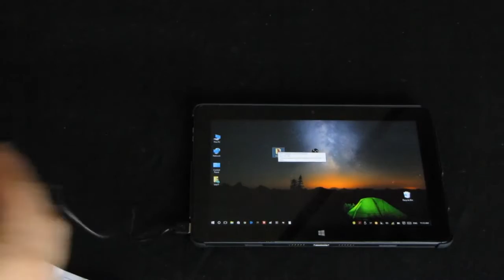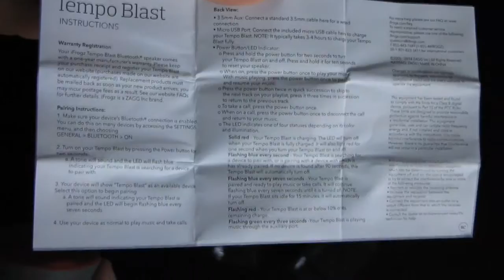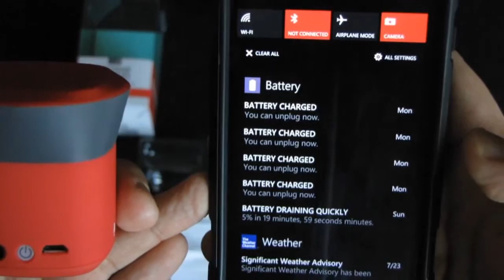iFrogz Massive Sound Wireless Bluetooth Speaker Unpacking Testing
Bold sound for all your mobile adventures... Just tested it with my Microsoft Lumia 640 and got perfect results...